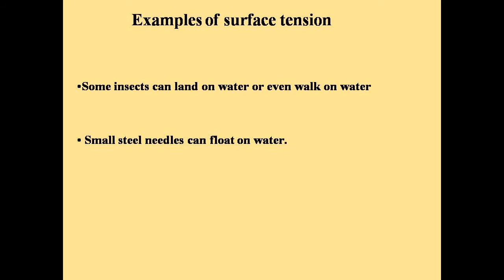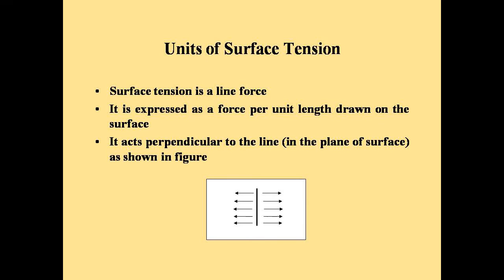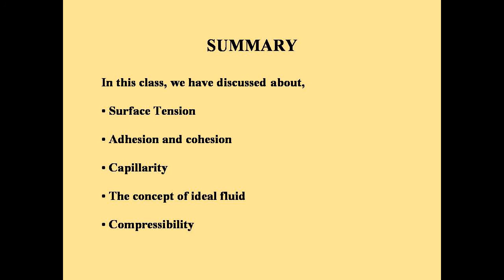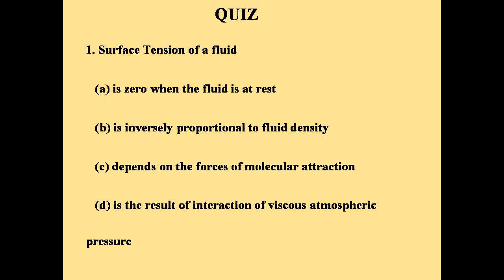SURFACE TENSION, CAPILLARITY